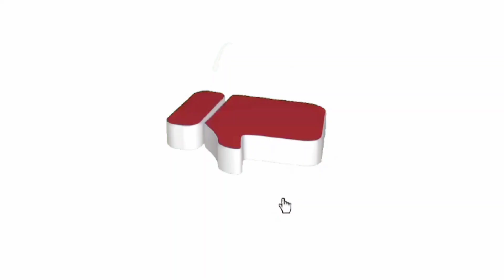Learning How to Drive For The First Time😬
driving for the first time
first time driving